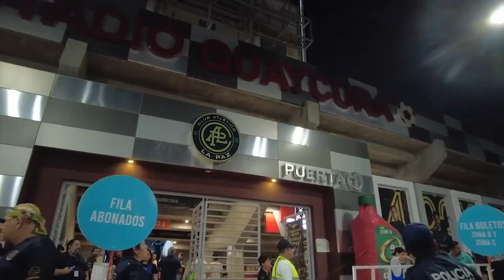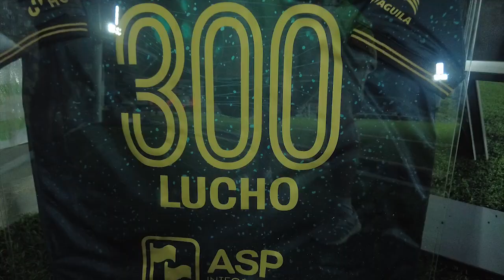Color J9 I Club Atlético La Paz vs Cancún FC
Siempre juntos 🟠 ⚫️

La jornada 9 de la @paseoconpatas nos dejó un gran aprendizaje. Muchas gracias a  los más de 3,500  AURINEGROS que se dieron cita en el coloso de la 5 de Mayo.

Juntos vamos por lo más alto de la categoría.